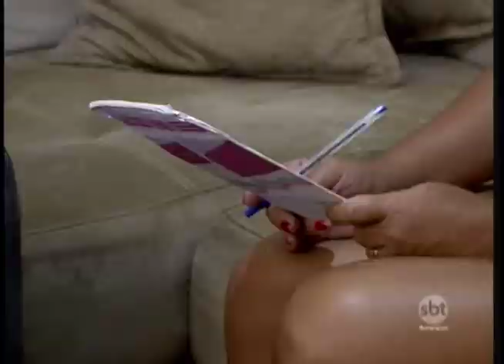Matrícula e rematrícula em escolas de Araçatuba exigirão declaração de vacinas em dia